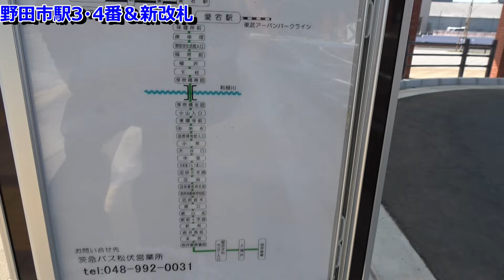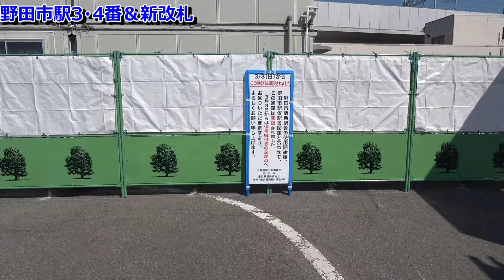【東武】前後が単線なのに2面５線⁉野田市駅がリッチな感じに！(20240304)